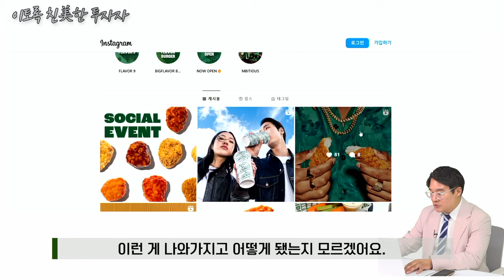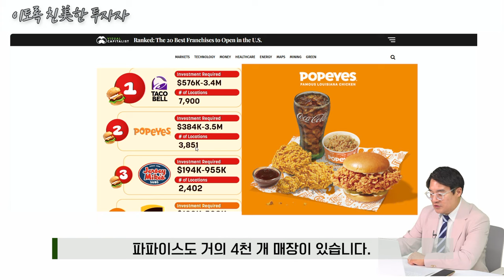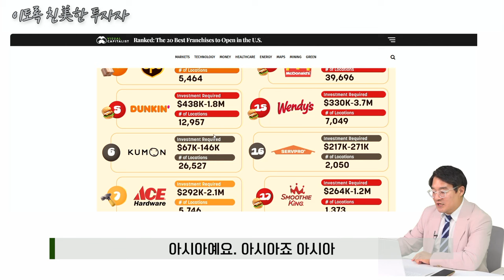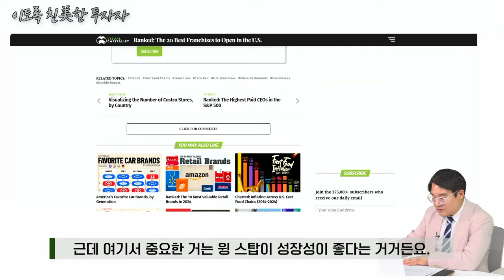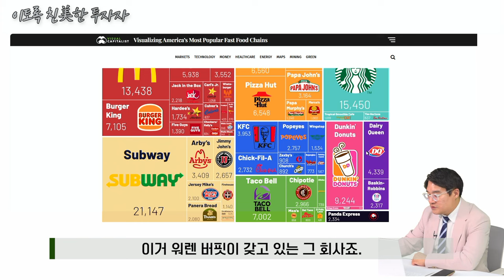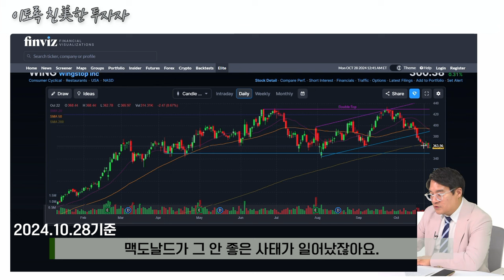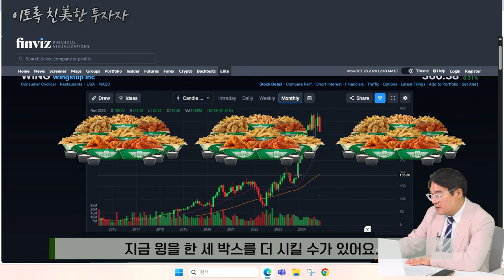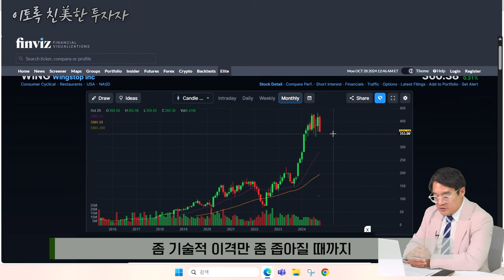미국에서 가장 뜨거운 치킨! 윙스탑(wingstop) | 이토록 친美한 투자자 (20241030)